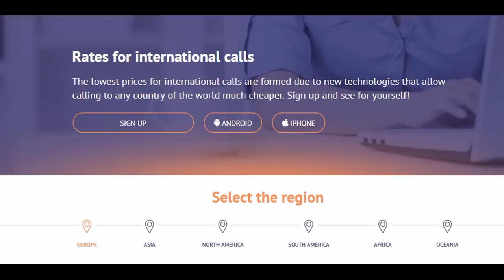F-35 On INS Vishal, How powerful is HMS Queen Elizabeth Design?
Queen Elizabeth's first significant deployment took place during autumn 2018, when the ship was taken across the Atlantic to begin flying trials with her fixed-wing aircraft. Although the programme covers a range of areas, including the continued work-up of the Commander UK Carrier Strike Group and his staff, embarked for a deployment aboard for the first time, and small-scale exercises to test the ship's ability to land troops in the secondary amphibious role, the primary purpose is the first phase of fixed-wing flying trials involving the F-35B. These will cover two separate periods of approximately 3-4 weeks each starting in mid-September, and will utilize a pair of the instrumented development aircraft from VX-23, the US Navy's air testing unit at NAS Patuxent River. The testing programme saw the first launch of an F-35 from a ski-jump at sea (the F-35B has operated from the US Navy's assault ships, but these are not fitted with ski-jumps), and the first demonstration of the Shipborne Rolling Vertical Landing technique. In addition to the F-35 trials, Queen Elizabeth also began qualifications for types of aircraft operated by the US armed forces, including the V-22 Osprey.

ˍˍˍˍˍˍˍˍˍˍˍˍˍˍˍˍˍˍˍˍˍˍˍˍˍˍˍˍˍˍˍˍˍˍˍˍˍˍˍˍˍˍˍˍˍˍˍˍˍˍˍˍˍˍˍˍˍˍˍˍˍˍˍˍˍˍˍˍˍˍˍˍˍˍˍˍˍˍˍˍˍˍˍˍˍˍˍˍˍˍˍˍˍˍˍˍ

SOURCE
Video Courtesy: Royal Navy.🙏